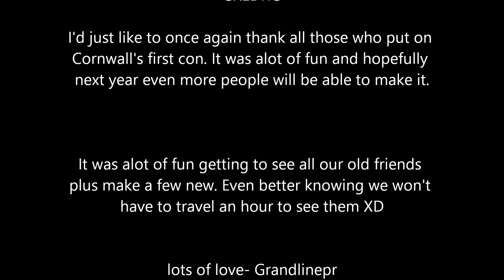CoTiCon 2014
This con vlog is of this towns first con. Even though it was small and about 100-200 people it was a lot of fun. Hopefully even more people will be able to make it next year.